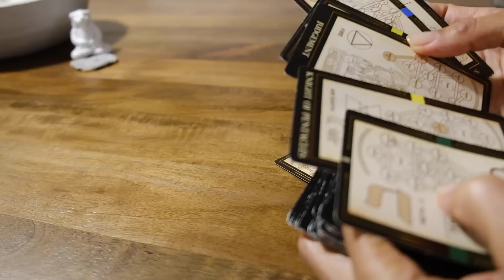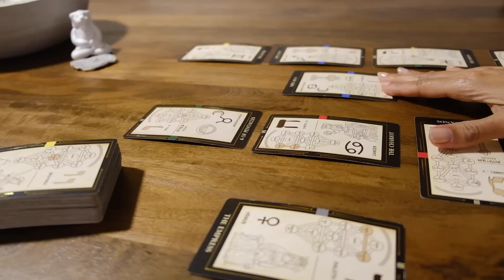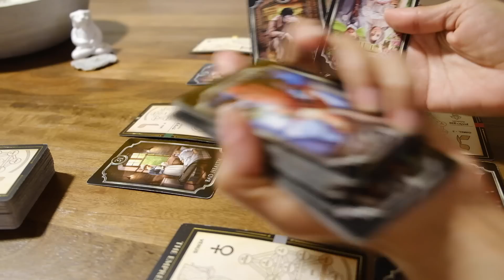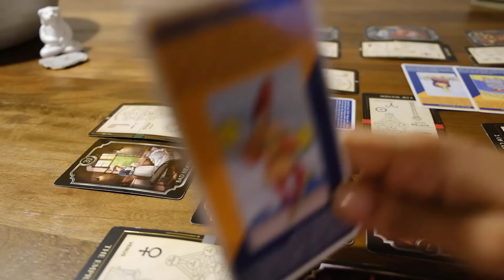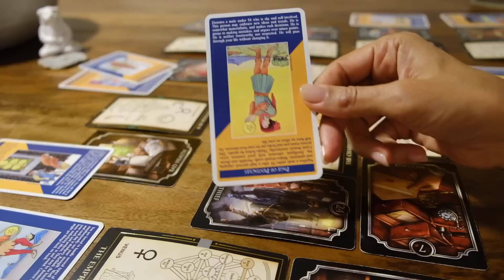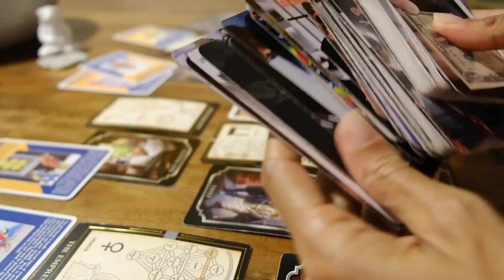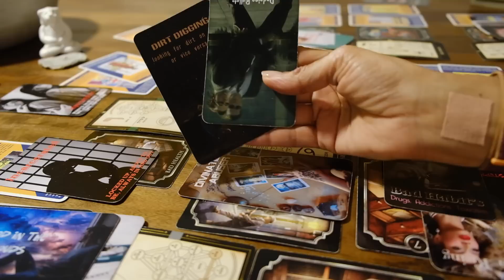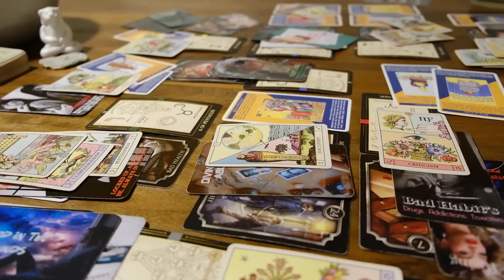Karmic unhinged, realizing youre moving forward, not going to get whatever they were trying to steal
*Leave a review of the Navigation Oracle on Etsy by the end of July, I will include you in the raffle for a free Playing Card Oracle deck and send it out to you beginning of August! Just in time for summer get-togethers, tarot on the patio, campfire questions or solitaire in the sun!